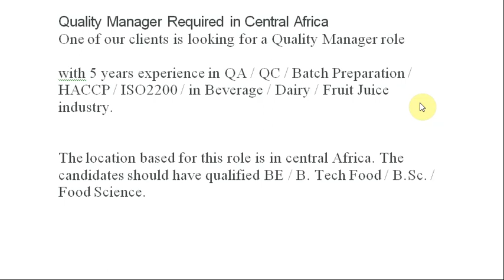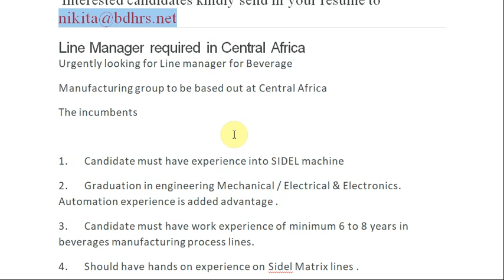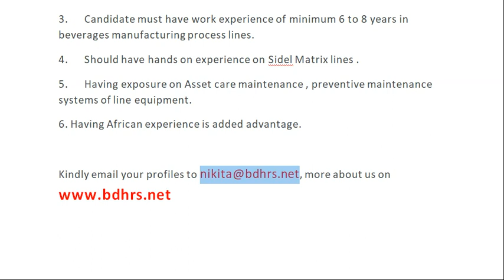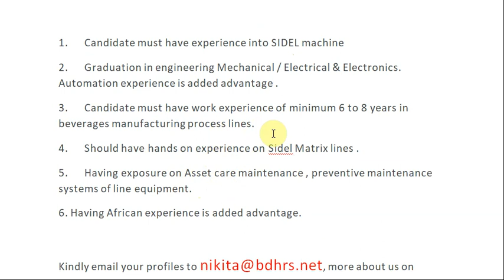Quality Manager Required in Central Africa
One of our clients is looking for a Quality Manager role

with 5 years experience in QA / QC / Batch Preparation / HACCP / ISO2200 / in Beverage / Dairy / Fruit Juice industry.

The location based for this role is in central Africa. The candidates should have qualified BE / B. Tech Food / B.Sc. / Food Science.

Line Manager required in Central Africa
Urgently looking for Line manager for Beverage
Manufacturing group to be based out at Central Africa
The incumbents

1.      Candidate must have experience into SIDEL machine
2.      Graduation in engineering Mechanical / Electrical & Electronics. Automation experience is added advantage .
3.      Candidate must have work experience of minimum 6 to 8 years in beverages manufacturing process lines.
4.      Should have hands on experience on Sidel Matrix lines .
5.      Having exposure on Asset care maintenance , preventive maintenance systems of line equipment.
6. Having African experience is added advantage.